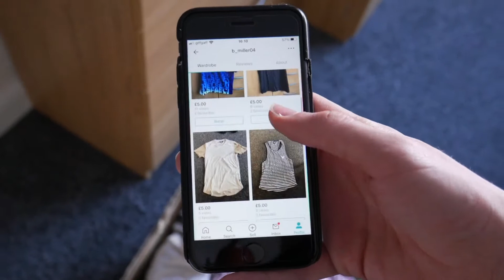Jekaterina Bitus | Kas yra vienaragis? 🦄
Aplankykite vienaragį prie finansinių ir tvarių technologijų plėtrą Lietuvoje skatinančio centro „Rockit“! Jis simbolizuoja startuolių ambicijas užaugti ir sukurti unikalius sprendimus. Tai vieta, kur galvojami norai ir prasideda jų įgyvendinimas ✨

Užsukite į ir susipažinkite su kitais objektais, kurie pristato Jungtinių Tautų Darnaus vystymosi tikslus, spręskite testus, rinkite taškus ir kiekvieną savaitę laimėkite tvarių prizų 🎁